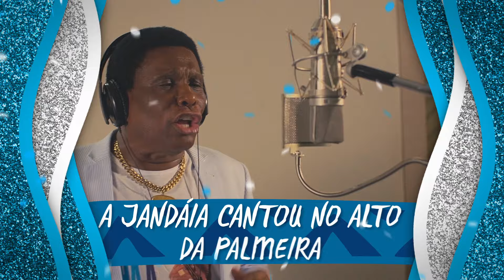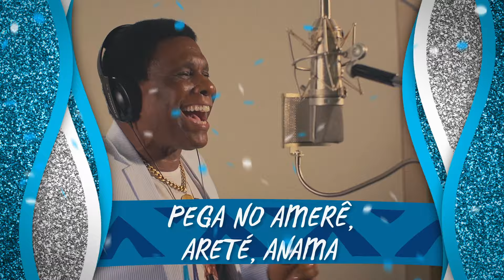G.R.E.S. Beija Flor De Nilópolis - Iracema, A Virgem Dos Lábios De Mel (Lyric Video)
A música “Iracema, A Virgem Dos Lábios De Mel”, da escola de samba Beija Flor De Nilópolis, faz parte do CD Sambas De Enredo Das Escolas De Samba 2017.

IRACEMA, A VIRGEM DOS LÁBIOS DE MEL
(Claudemir/Maurição/Ronaldo Barcellos/Bruno Ribas/Fábio Alemão/Wilson Tatá/Alan Vinicius/Betinho Santos)

FICHA TÉCNICA:
Produção: Laíla, Mario Jorge Bruno e Marcelo Vidal
Diretor de Vídeo: Raphael Dias

Music video by G.R.E.S. Beija Flor De Nilópolis, Neguinho Da Beija - Flor performing Iracema, A Virgem Dos Lábios De Mel. (C) 2017 Gravadora Escola De Samba, Universal Music International